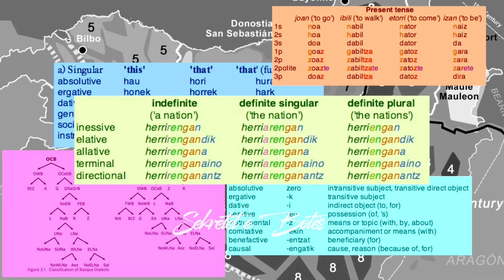Nuk është SHQIPJA!/ Ja kush është GJUHA më e VJETËR në botë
Nëse nuk jeni lindur dhe rritur në Spanjë, ka shumë mundësi të keni mësuar për herë të parë për Vendin Bask përmes leximit të romanit të Ernest Hemingway të vitit 1926 “Dhe dielli lind përsëri”, i cili përshkruan jetën e një grupi njerëzit që i përkasin të ashtuquajturit “Brezi i Humbur”, të cilët udhëtojnë nëpër Evropën Perëndimore pas Luftës së Parë Botërore.
Hemingway-t i pëlqente shumë Vendi Bask sepse njerëzit atje ishin me karakter të fortë ndërsa historia e tyre ishte tragjike. Të ndodhur midis Spanjës Veriore dhe Francës Jugore, baskët kanë luftuar për liri që kur u aneksuan nga Spanja në shekullin XVI-të.

Sekretet e BOTËS është një platformë informacioni mbi fakte interesante, mistere te botës dhe kuriozitete të cilat do t'ju mahnisin!

Prodhim i Sekretet e BOTËS

𝐀𝐮𝐭𝐨𝐫 : Sekretet e BOTËS